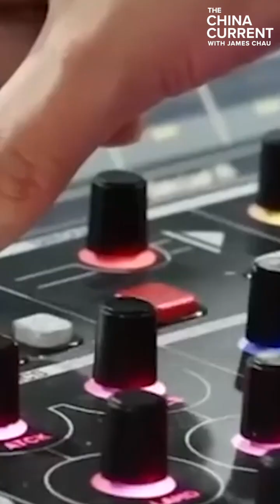Speaking with Astronauts in Space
With today’s technology, we can dialogue with astronauts in space in real-time. From ancient beacon towers to relay satellites, communication technology has connected communities and made important information shareable when needed.